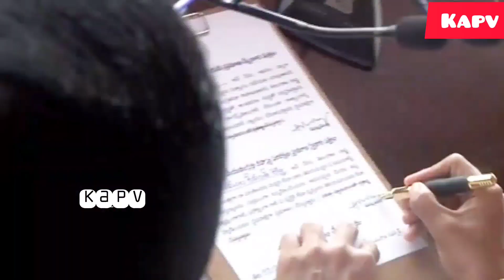CM ప్రమాణ శ్రీకారం తెలంగాణ కాంగ్రెస్ పార్టీ సీఎం రేవంత రెడ్డి